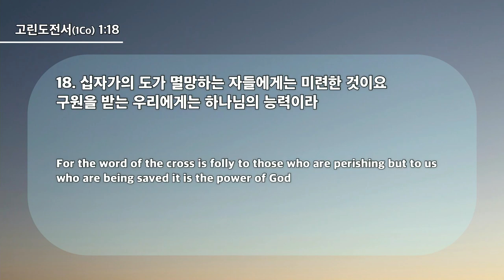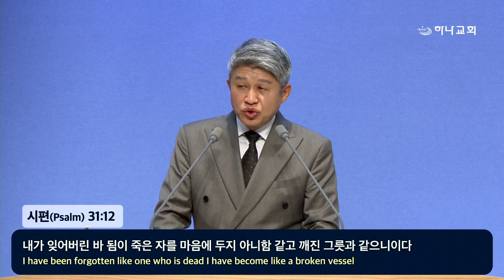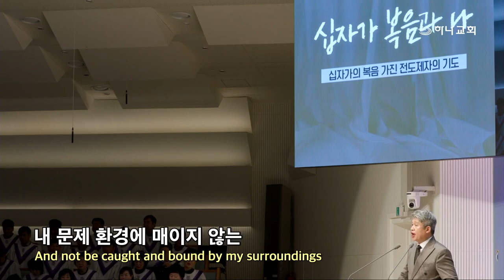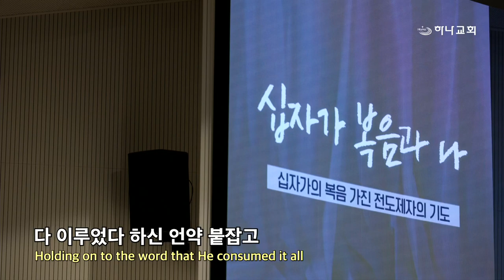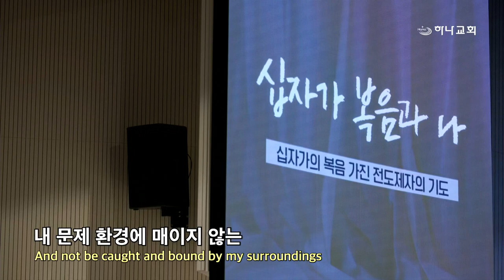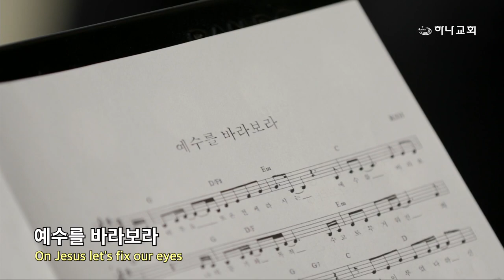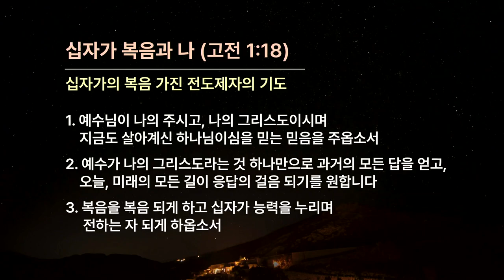20240317 十字架の福音と私(1ゴリンド1:18)